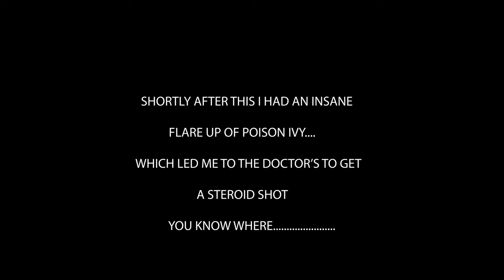Why We FLY FISH | Poison Ivy, Broken Rods, Deer, and WILD TROUT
I didnt plan on making a video out of this footage but the more I sat back and thought about it, this is real.  Not every trip goes to plan and for everything that happens bad, something good takes its place.  I hope you guys enjoy the video, cooler nights and water are just around the corner!

use DRYFT code: alleghenynative for a free Wizard UPF neck sleeve on any order over $25